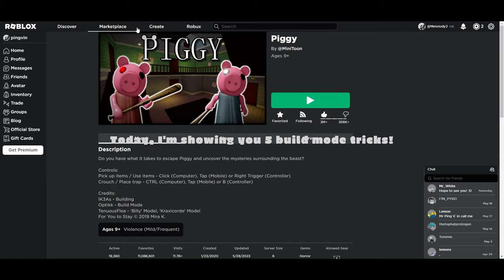5 Piggy build mode tricks! | Piggy roblox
In this video I show you 5 piggy build mode tips and tricks